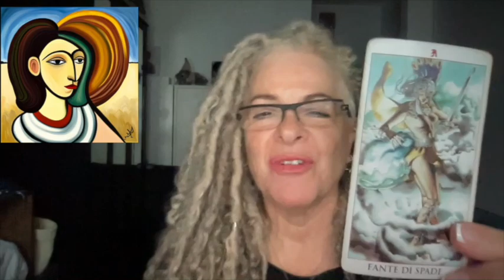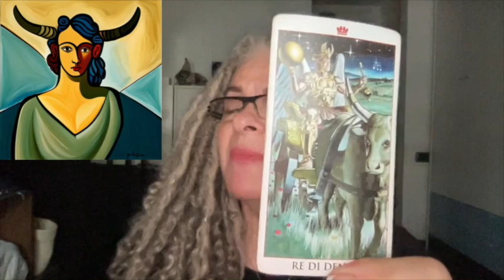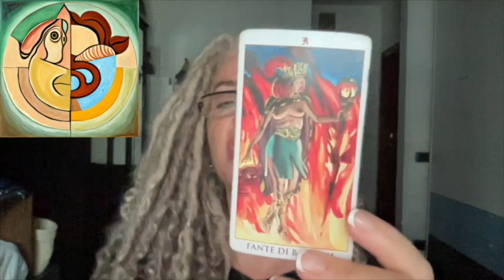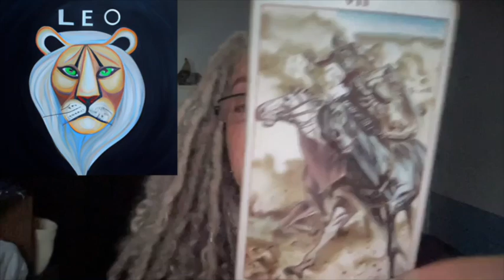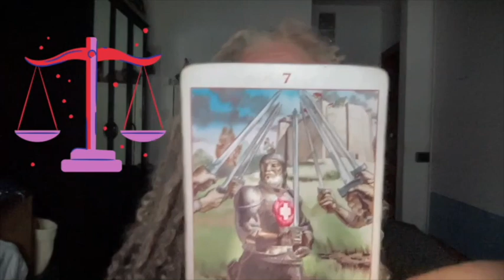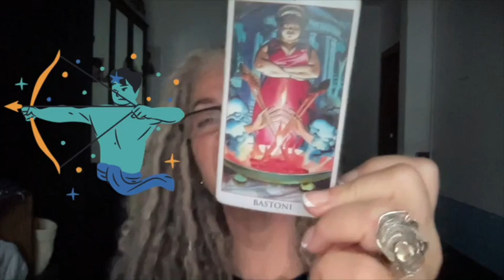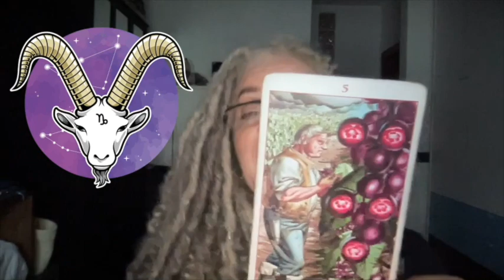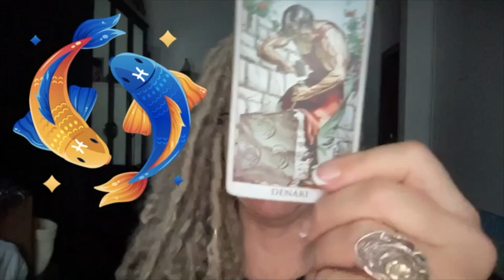❤️ Mid-Week Tarot Love Reading💥 November 1-7💥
Welcome to the Mid-Week Tarot Love Readings, a special segment on my YouTube channel dedicated to unveiling the themes that are emerging in your love life. Every week, I delve into the mystical world of tarot to bring you insights, guidance, and clarity about your romantic relationships.

These readings are designed to offer spiritual guidance and relationship advice, helping you navigate the complexities of love and relationships. Whether you're single, dating, or in a committed relationship, these readings aim to provide insights that resonate with your current situation.

Remember, tarot is a tool for intuition and self-reflection. While the cards give guidance, you hold the power to shape your destiny. These readings are here to empower you, helping you tap into your inner wisdom and navigate your love life with greater awareness and intention.

Join me each week as we explore the powerful messages of the tarot together, diving deep into the themes and energies that shape our experiences in love. Whether you're a seasoned tarot enthusiast or just beginning your journey, there's something here for everyone. Welcome to our community, and I look forward to guiding you through your love journey each week.

Visit my Instagram account @_lets_talk_soul_ and my Facebook page.

Namaste

Love always,

Claudia aka Christelle